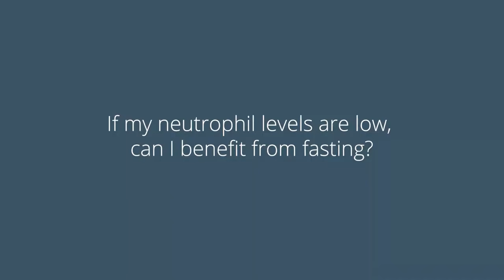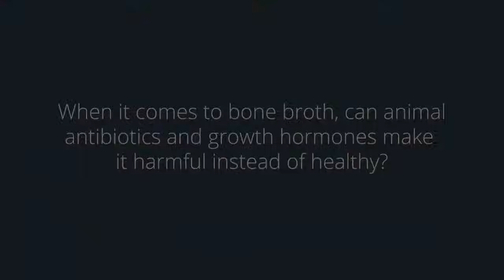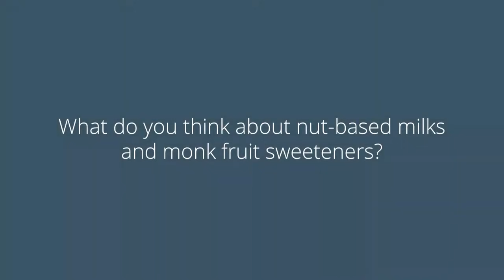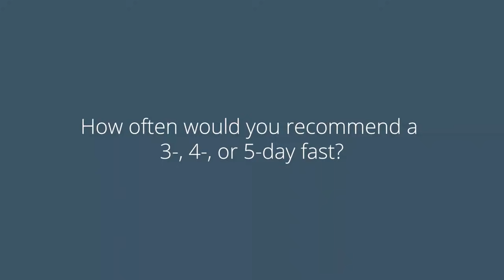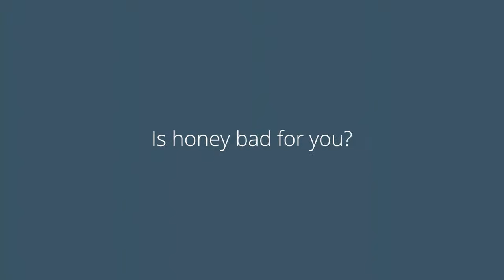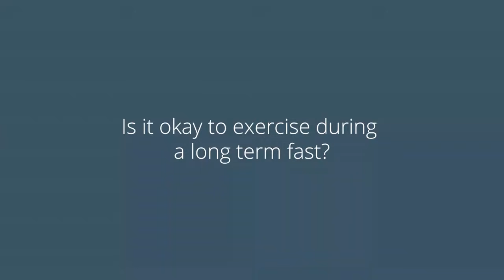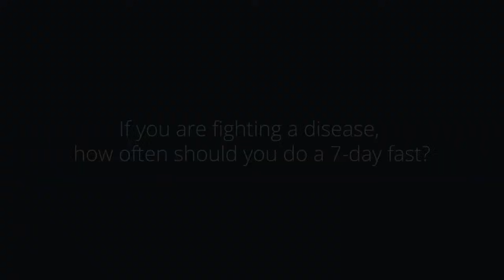Fasting For Survival (2019) Q&A - Dr. Pradip Jamnadas, MD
Question and Answer session after the Fasting for Survival Lecture.

0:00 - Electrolyte imbalance, low sodium
2:03 - Fasting and neutrophil count
2:35 - What should my Vitamin D Level be?
3:49 - Intermittent fasting vs long term fasting
5:18 - Bone Broth, impurities
7:55 - Can I drink too much water
8:29 - Nut milk and sweeteners
10:43 - How often do you recommend a long term fast
12:09 - Is honey bad for you
13:31 - Exercise and long term fast
14:54 - Fasting and Fighting Disease
16:29 - Longevity Diet

Pradip Jamnadas, MD, MBBS, FACC, FSCAI, FCCP, FACP
The founder and chairman of The Galen Foundation is a medical graduate of the University College of London, England with post-graduate training at Yale University in Cardiology. He has a successful specialty practice in Orlando, Florida since 1990 and performs interventional procedures and is a consultant cardiologist with a large diversified inpatient and outpatient practice. He has been recognized in Orlando Magazine as Top Doctor in Cardiology for multiple years over the past two decades. He is also a clinical assistant professor of medicine at The Florida State University and University of Central Florida. He is a renowned lecturer and teacher, with a passion for high tech interventions when called for, yet places greater emphasis on prevention measures.